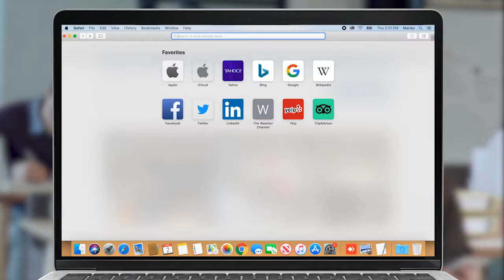Գյումրիում քաղաքի մուտքի մոտ դիմավորեցին բռնցքամարտի Եվրոպայի եռակի չեմպիոնին